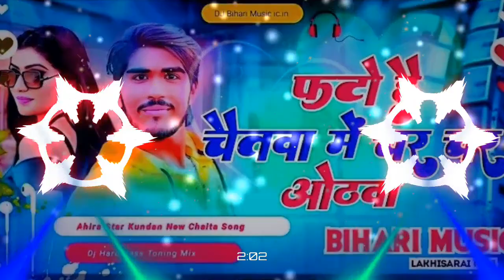Dj_Saurav_Music_mafiya Fato_Hai_Chaitwa_Me _Char_Char_Othwa_Ahira_Star_Kunda...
Friends Visit Again.

CHAT

on mobile number Only:-OXOX WARNING

ट्रांसस्क्रिप्टसादगी की प्रतिमूर्ति, 'भारत रत्न' लता मंगेशकर जी की पुण्य तिथि पर कोटि-कोटि श्रद्धांजलि। अपने मधुर संगीत के माध्यम से वह सदैव अमर रहेंगी।